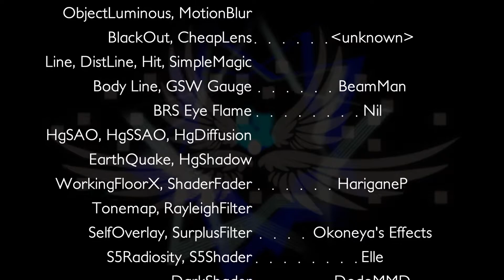{MMD} Vital Signs 2 - Black Light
I'm finally done with my yearly project, the second episode of the series "Vital Signs".
The story of this series is just something I sketched up to connect all the videos, and it's only the side dish, the main dish is the video itself, it took me a long time to finish this, I hope you'd like it!
Please have a Happy New Year (early), everyone!

Credits are included in the video, but I'll also put them here and add anyone that I may have forgotten:
~ * Credits * ~
* Models:
- Cyber Blade Miku - Xenosnake
- Dark Light SeeU - Kaida19th
- BRS - Digitrevx
- 508 Kagamine Rin/Len
- YouTube, Facebook - KarsVan
- PD Kaito - MamamaP
- Tamura - xXHIMRXx

* Effects:
- Object/CrossLuminous
- Line, Distance Line. Hit, SimpleMagic, BodyLine - BeamMan
- BRS EyeFlame - nul
- Motion Blurs
- HgSAO, HgSSAO, HgDiffusion, Earthquake, HgShadow, ShaderFader, WorkingFloorX - HariganeP
- Okoneya's Effects: Tonemap, RayleighFilter, SelfOverlay, SurplusFilter
- S5Radiosity, S5Shader, SeriouShader - Elle
- DarkShader - DodoMMD
- MaterialShader -Skaa3w
- Yo-me Shader - EJE
- HalfLambert Shader - Nattokare
- BlackOut, CheapLens

* Stages and Accessories
- Skydome from Kanome City - bta_funset
- Star Gate - Kanzaki Sakura
- Angel Heart - KurooniXXX
- Modern Library Stage - Neko-Z96
- RPG Dungeon - amiamy111

* Music
- Anti Beat - DECO*27 ft. Hatsune Miku
- BRS no Theme 3 - ryo
- krylov - Soh Yoshioka ft. Hatsune Miku
- Pomp and Circumstance (instrumental) - Umetora

* Sound Effects:
- Koukaongen
- SoundEffect-Lab.info